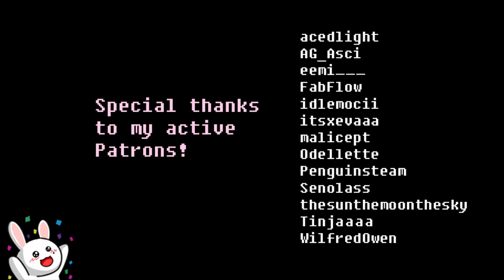Among Us Gameplay (w/ s4, AdmiralBulldog, Arch)